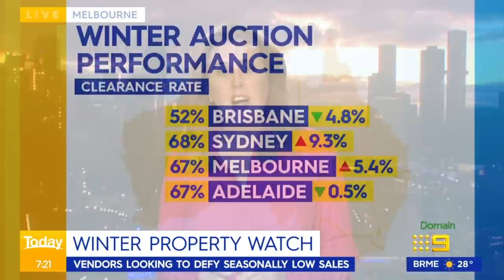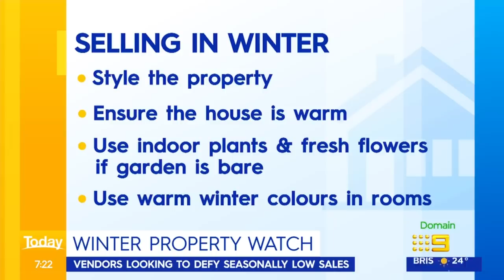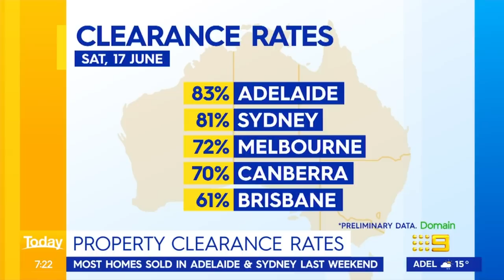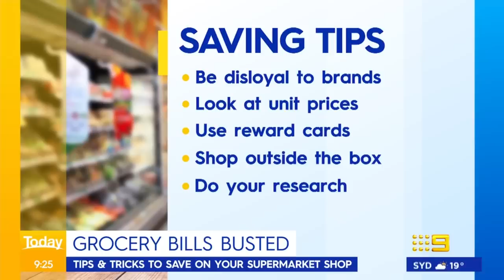‘Good news for buyers’: Property vendors willing to defy seasonally low sales | 9 News Australia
While the property market typically goes cold during Winter, Alice Stolz from Domain says new data shows vendors are willing to defy the trend this season and it may be the time to buy.

0:00 Winter property boom?
4:46 Grocery bills busted